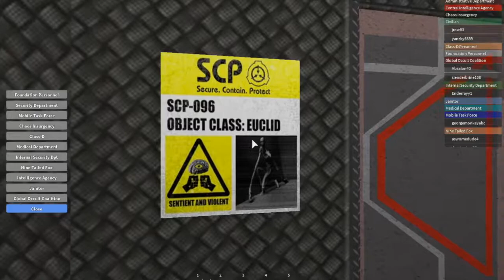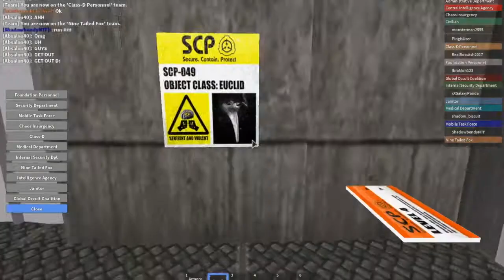Roblox: S.C.P. [] Halloween Special!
Tonight we will be playing some S.C.P. (Secure. Contain. Protect.) Hope you had a great Halloween :)